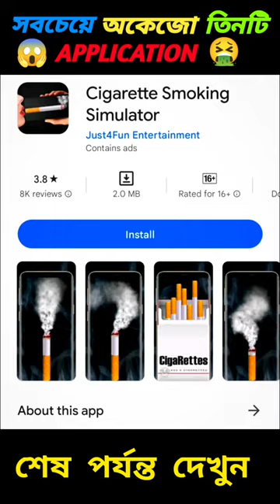useless apps on playstore 🤮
5 useless apps
some useless apps
top 3 useless apps